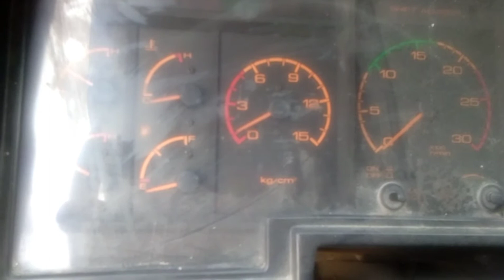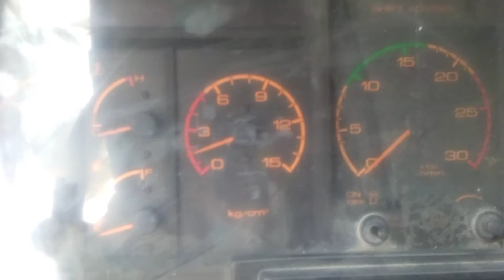Trouble shooting.Air leak in foot valve while pedal press. how to repair or need to replace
Air brake is not function properly due to air leak